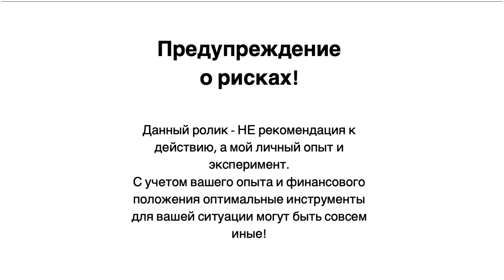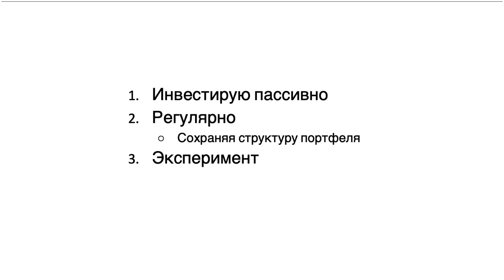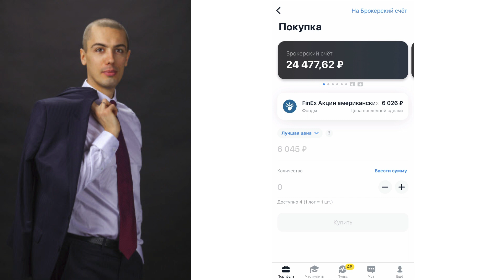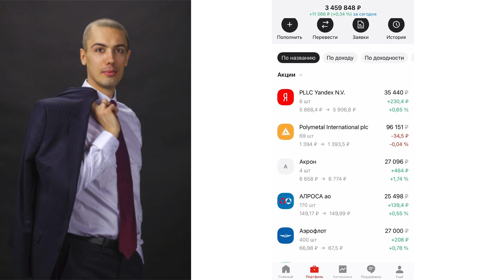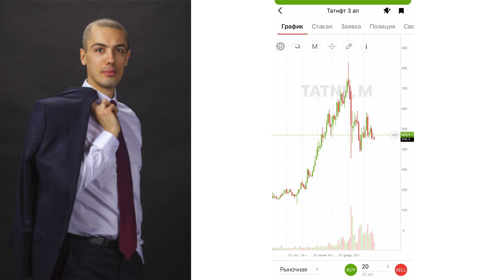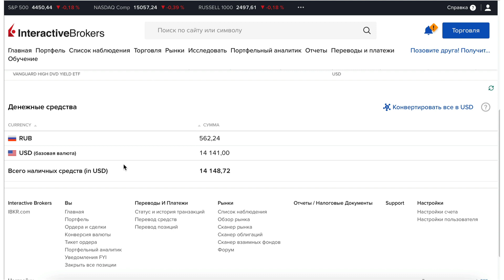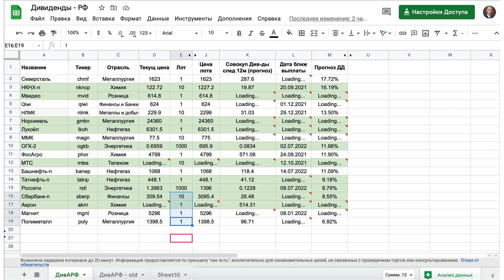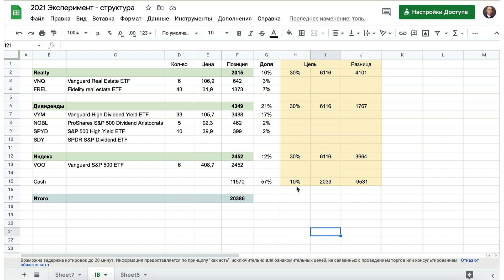Все акции USA продал - Что теперь? Инвест Эксперимент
Наш Online Инвест-клуб "FINANCE1" - присоединяйтесь!